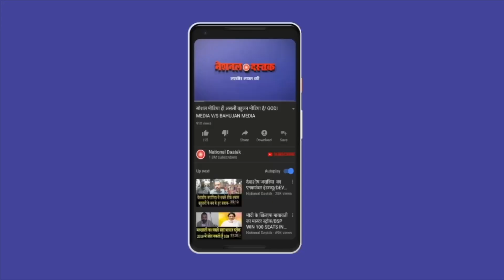आदिवासी महिलाओं में दिखा आक्रोश/ BIG PROTEST IN MANIPUR